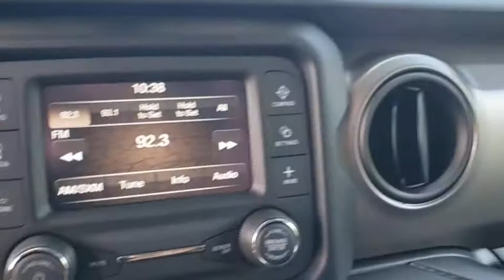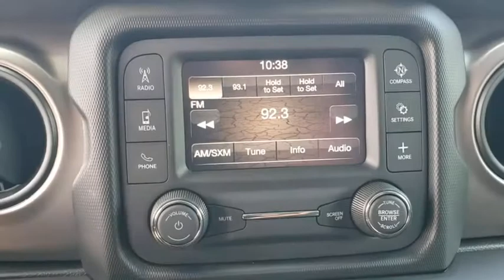2020 Jeep Wrangler New Smyrna Beach, Port Orange, Daytona Beach, Deltona, Sanford, FL W232461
Bright White Clearcoat New 2020 Jeep Wrangler available in New Smyrna Beach, Florida at New Smyrna Chrysler. Servicing the Port Orange, Daytona Beach, Deltona, Sanford, FL area.
2020 Jeep Wrangler Sport S - Stock#: W232461 - VIN#: 1C4GJXAG8LW232461

WHEELS: 17 X 7.5 TECH SILVER ALUMINUM  (STD),TIRES: 245/75R17 ALL SEASON  (STD),TRANSMISSION: 8-SPEED AUTOMATIC (850RE)  -inc: TIP Start  Dana M200 Rear Axle  Hill Descent Control,MOPAR ALL-WEATHER FLOOR MATS,QUICK ORDER PACKAGE 24S SPORT S  -inc: Engine: 3.6L V6 24V VVT UPG I w/ESS  Transmission: 8-Speed Automatic (850RE)  Speed Sensitive Power Locks  Automatic Headlamps  Leather Wrapped Steering Wheel  Front 1-Touch Down Power Windows  Power Heated Mirrors  R1234YF A/C Refrigerant  Security Alarm  Remote Keyless Entry  Sun Visors w/Illuminated Vanity Mirrors,ENGINE: 3.6L V6 24V VVT UPG I W/ESS  (STD),BRIGHT WHITE CLEARCOAT,BLACK  CLOTH LOW-BACK BUCKET SEATS,SIRIUSXM SATELLITE RADIO  -inc: 1-Year SiriusXM Radio Service,PREMIUM BLACK SUNRIDER SOFT TOP,Four Wheel Drive,Power Steering,ABS,4-Wheel Disc Brakes,Brake Assist,Brake Actuated Limited Slip Differential,Aluminum Wheels,Tires - Front All-Season,Tires - Rear All-Season,Conventional Spare Tire,Tow Hooks,Tow Hooks,Intermittent Wipers,Variable Speed Intermittent Wipers,Privacy Glass,Rollover Protection Bars,Convertible Soft Top,Fog Lamps,AM/FM Stereo,Bluetooth Connection,MP3 Player,Steering Wheel Audio Controls,Auxiliary Audio Input,Driver Adjustable Lumbar,Driver Adjustable Lumbar,Rear Bench Seat,Adjustable Steering Wheel,Trip Computer,Keyless Start,Cruise Control,A/C,Cloth Seats,Bucket Seats,Floor Mats,Trip Computer,Engine Immobilizer,Traction Control,Stability Control,Traction Control,Front Side Air Bag,Tire Pressure Monitor,Driver Air Bag,Passenger Air Bag,Passenger Air Bag Sensor,Back-Up Camera,Quick Order Package 24S Sport S,3.45 Rear Axle Ratio,Wheels: 17 x 7.5 Black Steel Styled,Wheels: 17 x 7.5 Tech Silver Aluminum,Cloth Low-Back Bucket Seats,Normal Duty Suspension,Radio: Uconnect 3 w/5 Display,Premium Black Sunrider Soft Top,SiriusXM Satellite Radio,MOPAR All-Weather Floor Mats (DISC),MOPAR All-Weather Floor Mats,Aux Battery,110 mph Vehicle Max Speed Calibration,1-Year SiriusXM Radio Service,Stop-Start Dual Battery System,Non-Lock Fuel Cap w/o Discriminator,Driver door bin,Driver vanity mirror,Dual front impact airbags,Dual front side impact airbags,Front anti-roll bar,Front fog lights,Front reading lights,Integrated roll-over protection,Low tire pressure warning,Occupant sensing airbag,Outside temperature display,Passenger door bin,Passenger vanity mirror,Power steering,Radio data system,Rear anti-roll bar,Rear reading lights,Speed control,Steering wheel mounted audio controls,Telescoping steering wheel,Traction control,Trip computer,Variably intermittent wipers,8 Speakers,Compass,Front Center Armrest w/Storage,Limited slip differential: brake actuated,Delay-off headlights,Brake assist,AM/FM radio,ABS brakes,Tachometer,ParkView Rear Back-Up Camera,Front Bucket Seats,Electronic Stability Control,4-Wheel Disc Brakes,Tilt steering wheel